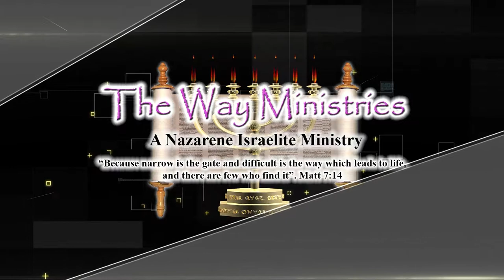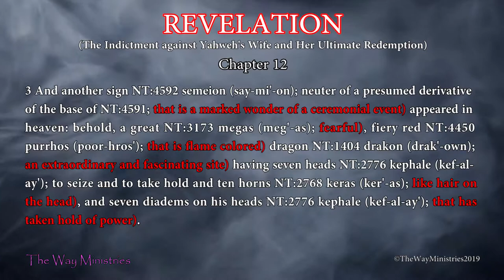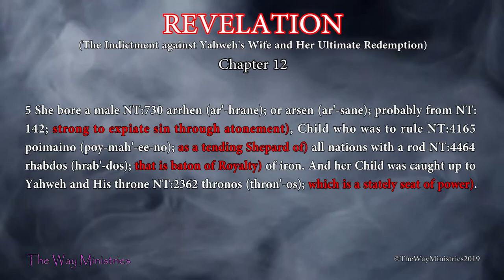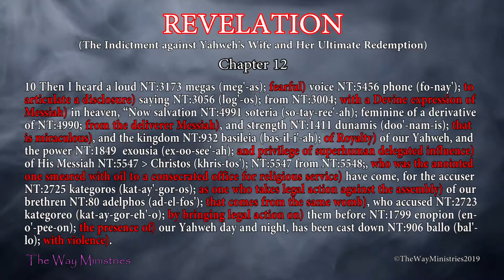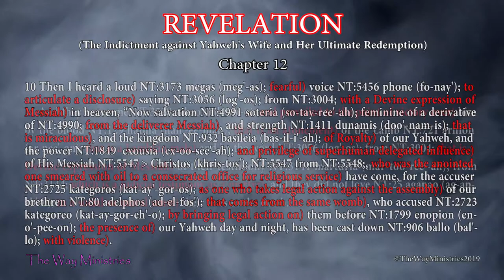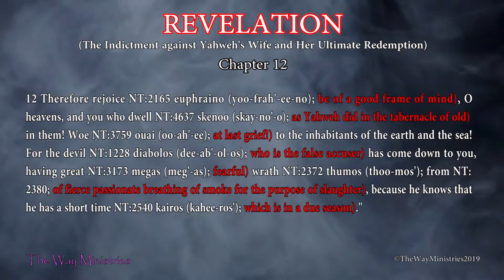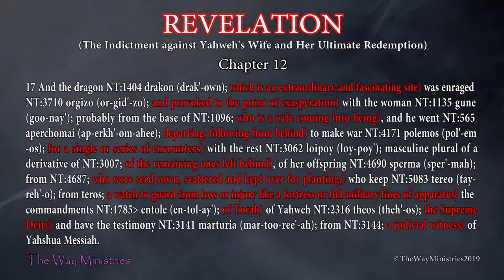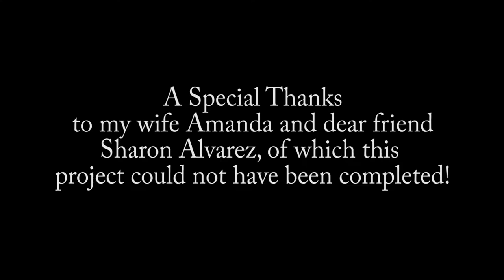The Book of Revelation Chapter 12 | A Dramatized Interlinear Hebraic Narration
This Book is to be read from the perspective of a Legal document. Babylon the Great is Jerusalem, Babylonian Talmudic Judaism as the central force in Jerusalem will cause the nations to become intoxicated as The Great Whore who refuses to teach the Nations the Marriage contract of Torah, but the Noahide Laws instead. The Pope with 2 horns on his Miter one speaking as a lamb of a Messiah in the front, and the horn of a dragon in the back giving the inspiration to decieve as a false Prophet to cause the Nations to roam away from the Truth of Torah and true worship of Messiah Yahshua. This and many more details are revealed in this series.